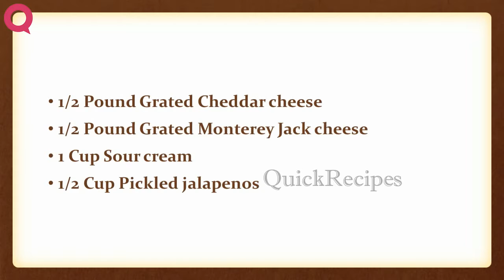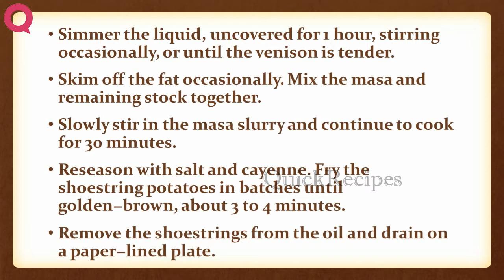Venison Chili Cheese Fries | EASY TO LEARN | QUICK RECIPES